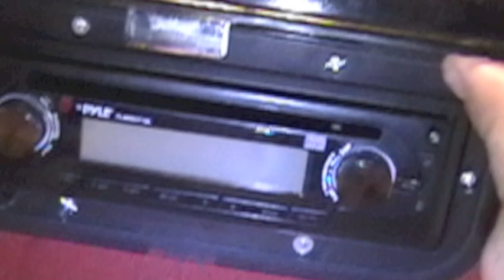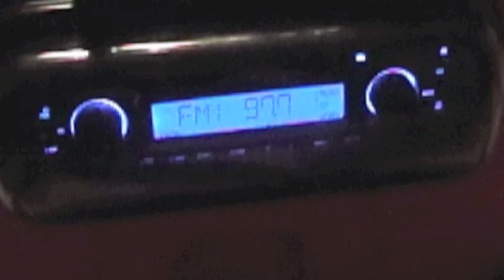River Stereo Cooler v1-1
This is my handmade Stereo Cooler that I use when I float the river.